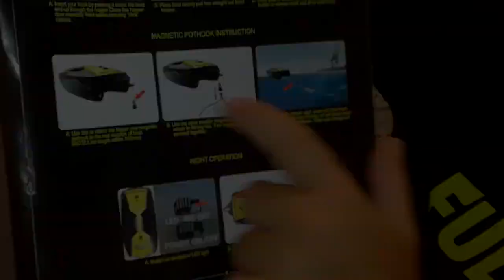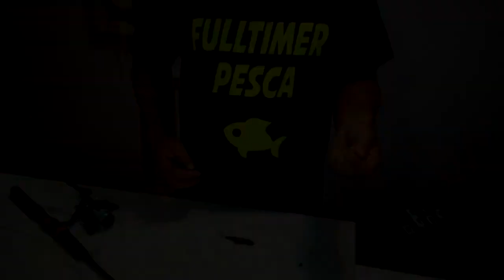TRAINA Barchino Baiting 500 assemblaggio agosto 2023 prima della pesca